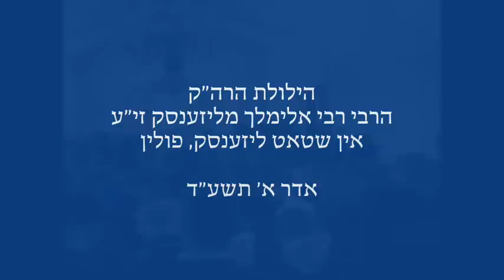Rachmastrivka Rebbe Davening At The Tziyun Of The Noam Elimelech In Lizensk 21 Adar 1 5774